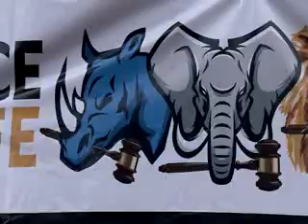Marcha en Kenia para proteger elefantes, rinocerontes y leones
Kenia, hogar de los cinco grandes mamíferos: el elefante, el león, el rinoceronte, el leopardo y el búfalo, vive un gran activismo en busca de protegerlos. Unidos con todo el mundo, los ciudadanos kenianos efectuaron una manifestación global para luchar contra la caza ilegal y en favor de los derechos del elefante, el león y el rinoceronte.